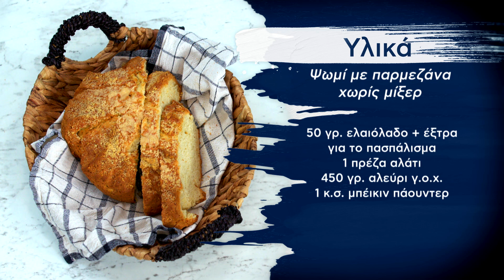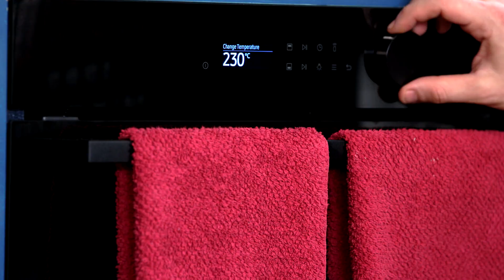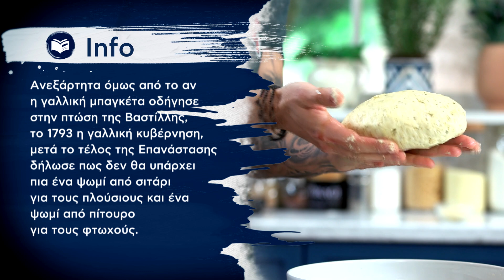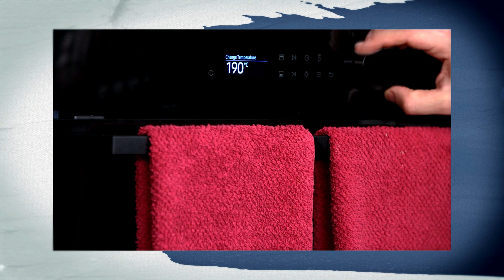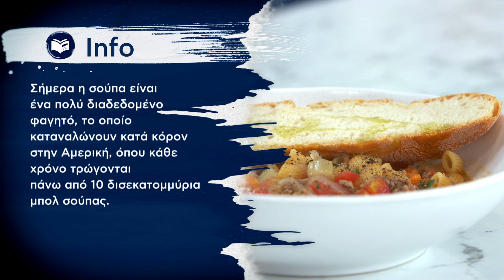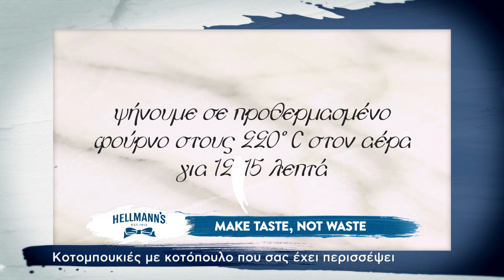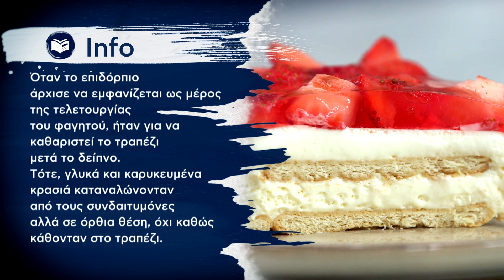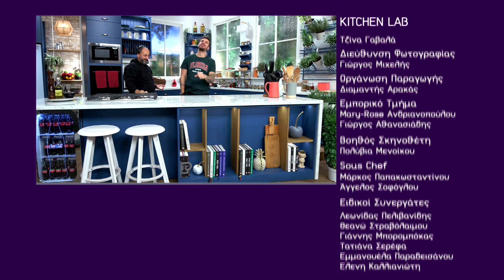Kitchen Lab - Επεισόδιο 31 - Σεζόν 6 | Άκης Πετρετζίκης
Παρουσίαση: Άκης Πετρετζίκης
Σκηνοθεσία: Πάνος Γεωργίου
Αρχισυνταξία: Τζίνα Γαβαλά
Διεύθυνση Φωτογραφίας: Γιώργος Μιχελής
Οργάνωση Παραγωγής: Διαμαντής Αρακάς
Εμπορικό Τμήμα: Mary-Rose Ανδριανοπούλου, Γιώργος Αθανασιάδης
Βοηθός Σκηνοθέτη: Πολύβια Μενοίκου
Sous Chef: Μάρκος Παπακωσταντίνου, Άγγελος Σόφογλου
Ειδικοί Συνεργάτες: Κατερίνα Βασιλακοπούλου, Λεωνίδας Πελιβανίδης, Θεανώ Στραβόλαιμου, Άννα Μαρία Βολανάκη, Ελένη Καλλιανιώτη, Γιάννης Μπορομπόκας, Τατιάνα Σερέφα, Εμμανουέλα Παραδεισάνου
Διεύθυνση  Παραγωγής: Φώτης Κοντογιαννόπουλος
Floor Manager: Διονύσης Κυπριώτης
Οπερατέρ: Νίκος Μπελέσης, Δημήτρης Τοκούρογλου
Χειριστής Ρομποτικής: ΠΑΝΠΑΝ, Νίκος Κουρέας
ΧΕΙΡΙΣΤΗΣ CAM RAIL: Ευάγγελος Πεταλιας
Ηχολήπτης: Γιάννης Γερμανός, Γιάννης Πατρίκιος
Μοντάζ: Ειρήνη Κεφαλά, Γιάννης Μυλωνάς, Στέλιος Καλοειδάς
Βοηθός Μοντάζ: Μαριάννα Πετρίδου
Ηλεκτρολόγος: Μάκης Λάντος
Τεχνική Υποστήριξη: Θ. Σαββάκης – Β. Καρυπιάδης Ο.Ε.
Σκηνογραφία: Αναστασία Χαρμούση
Εκφώνηση: Τζίνα Γαβαλά
Τον Άκη Πετρετζίκη χτενίζει το κομμωτήριο:
MS ANDRONIS
Γραφικά: Παναγιώτης Πατσιαούρας
Μουσική Επιμέλεια: GREY MUSIC - BOREK
Sound Design: Grey StudiosAthens

Ευχαριστούμε:
Φυτώριο «ΦΥΣΗ»
Κρεοπωλείο «Δαβούτης»
Παραγωγή
Εκτέλεση Παραγωγής